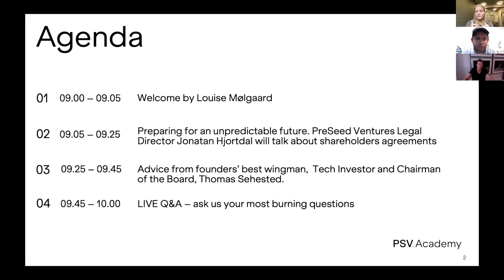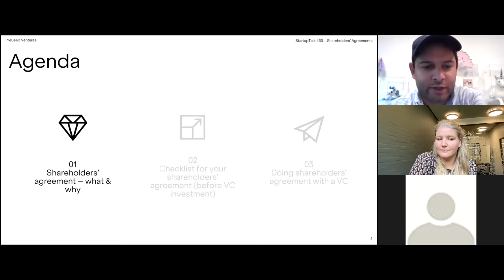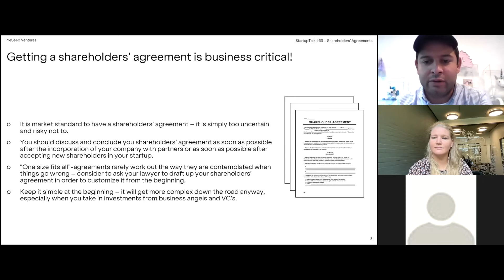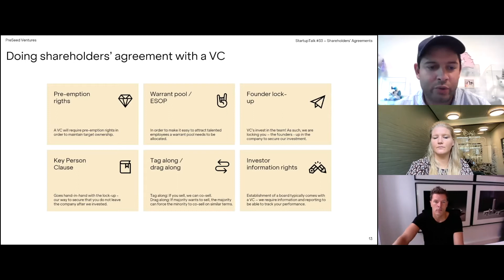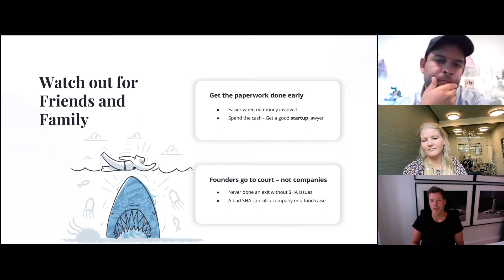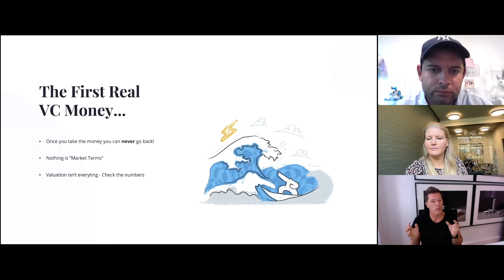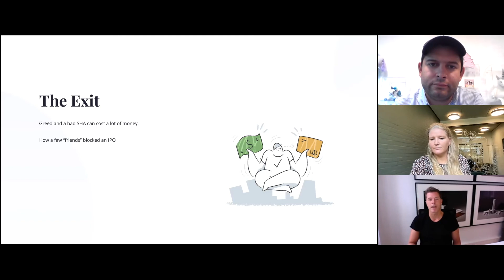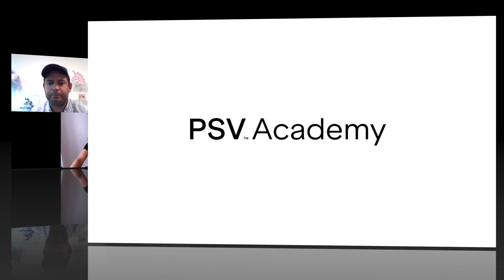StartupTalk #33 Shareholders' Agreements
A relationship between business partners is like a marriage. Often it goes well, but often it goes wrong. You'll need a shareholders' agreement and we're here to teach you the essentials.

Remember that time, when you wished you listened to your old folks’ advice? 🙉  Shareholders’ agreements is just that. Don’t skip it, no matter how good friends you and your founder team are today. The costs for litigation and settlement negotiations in case of a dispute will far outweigh the resources spent on a proper shareholders agreement to begin with.  Trust us! ❤️

What is a shareholders agreement?
A shareholders’ agreement, or founders agreement, is a confidential legal contract agreed by all the shareholders of the company. It regulates the way business between shareholders is conducted and will protect the startup during unforeseen issues and disagreements.

Why you need one
The startup journey is a roller coaster: The future is unknown and in most cases during the first two or three years of the company, founders eat pivots and changes for breakfast. In other words, you don’t know what’s going to happen next month.

Most people who launch a startup together trust and know each other. They’re fine with a handshake deal and assume nothing can – or will – ever go wrong. But not having a shareholders’ agreement is blindfolding yourselves, and will ultimately give you a bigger headache and sleepless nights down the road. And if you claim that there is no such need for it, think about this:

What if a founder leaves the company?
What if a founder starts another similar project?
What if we need a new partner?
What if a founder is not dedicating enough time or finds another job?
What if a founder is not delivering what he/she was supposed to do?
What if there are disagreements between the shareholders?
What if there’s a deadlock situation?

If your founder team has not yet formalized a shareholders agreement, then get you a** together and do it now- before it’s too late. You’ll find a lot of free templates out there, but as our Legal Director Jonathan Hjortdal will point out in this upcoming StartupTalk, is that you should get a hold of a lawyer. It’s the best investment you’ll do in this case.

In this StartupTalk you can hear Jonatan spill the beans about what will be hitting you regarding shareholders agreements and Thomas’ best advice to you as a founder.

If you are a solo founder
Is it relevant if you are a solo founder? Absolutely yes! If you’re a solo founder planning to fundraise, then you’ll need more shareholders at some point. As we’ve said before, VC investors invest in the team, not the product.

About PSV Academy

Download from the collective brainpower of +400 tech startup founders. PSV Academy is a learning space specially curated by PreSeed Ventures to help tech founders of today and tomorrow accelerate their ideas into startups. At PSV Academy we translate the deep and tacit knowledge of growing scalable tech businesses every step of the way. Join our talks, workshops, debates and entire learning universe